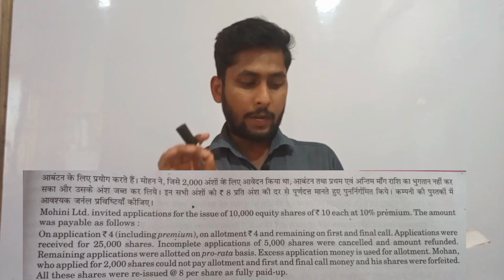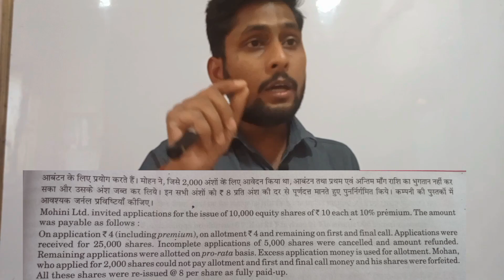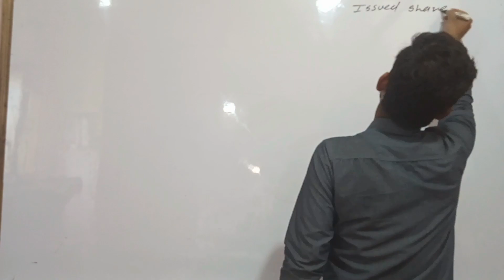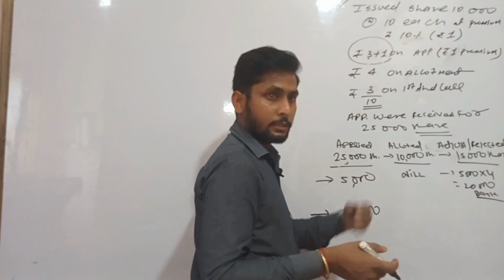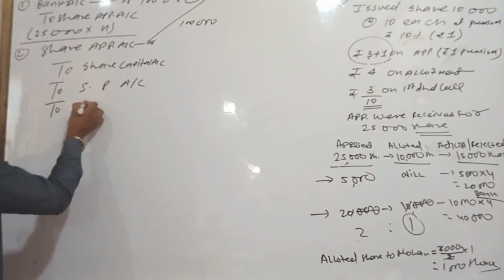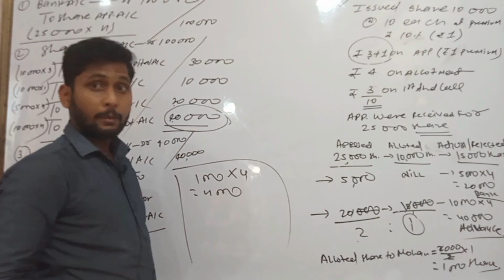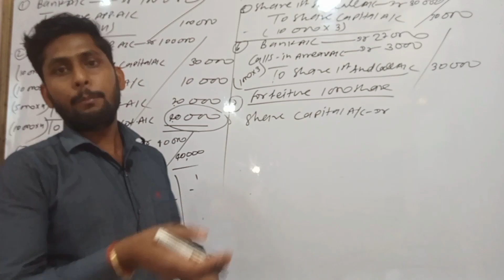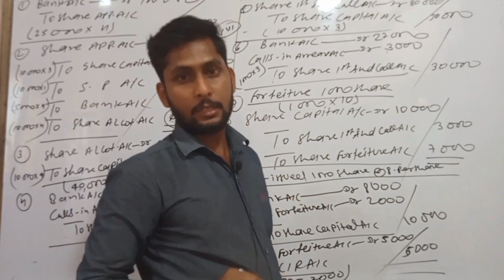Forfeiture and Re-issue of share| Class 12 | Accounts | Part 8 || Que.11B